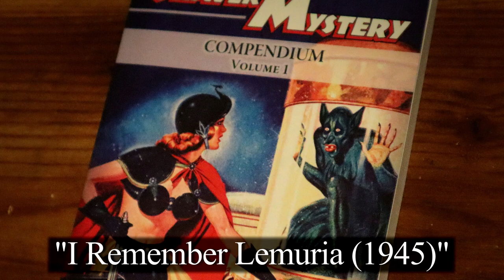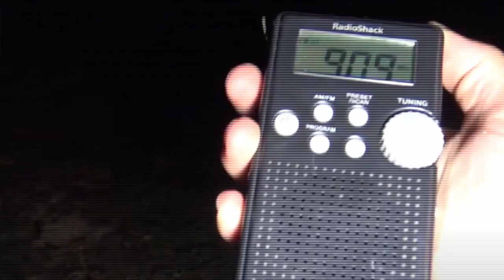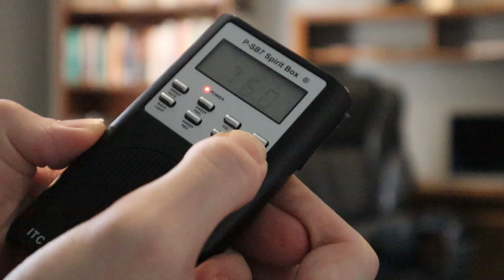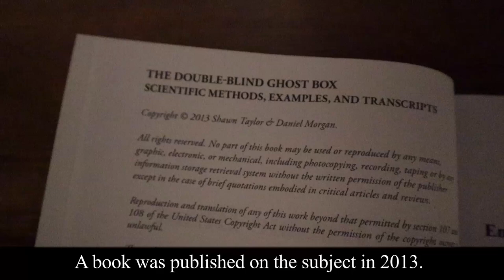Thoughts on Audio Divination (Scan Radios and EVP)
All we hear is radio gaga, radio blah blah, radio what's new?

An overview on Electronic Voice Phenomenon (EVP) and the use of scan radios aka spirit boxes which I consider to be static noise interpretation or audio divination as a spiritual practice.